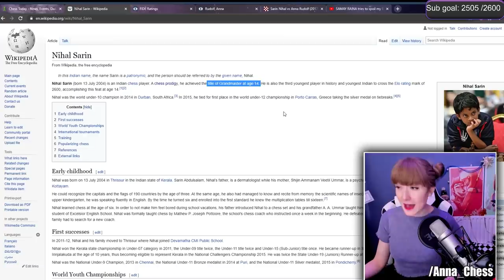I CHALLENGED A CHESS PRODIGY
I challenged one of the youngest grandmasters in the world, Indian prodigy Nihal Sarin to an odds match of chess. What do you think, will I be able to survive the battle?

*Streamed live on Twitch on January 6th, 2021*

📅 *STREAM SCHEDULE UPDATE*: Tuesday, Wednesday, Thursday, Saturday and Sunday, starting usually at 1 pm BST / 8 am EDT, with the first part being chess, the second part variety games and community activities (4-5 hour streams on average). Hit "FOLLOW" on my Twitch channel to be notified when the show goes live! 👍